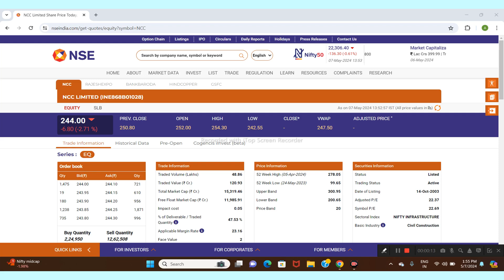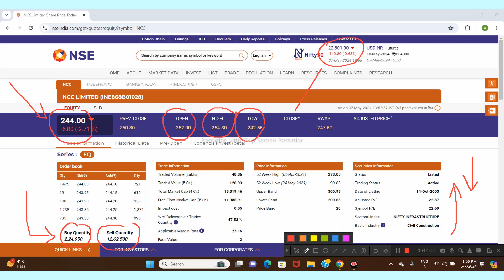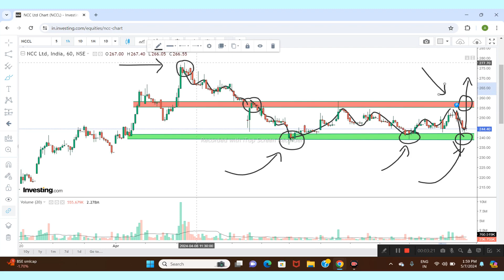NCC LTD SHARE NEWS | NEXT TAREGT | LATEST NEWS | STOCK ANALYSIS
nbcc share